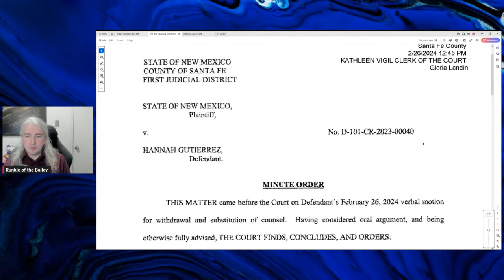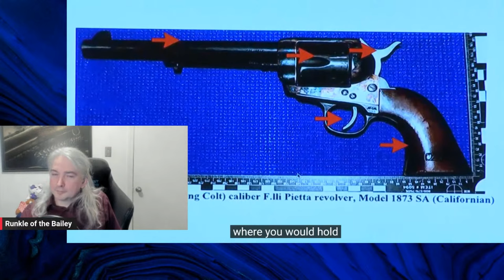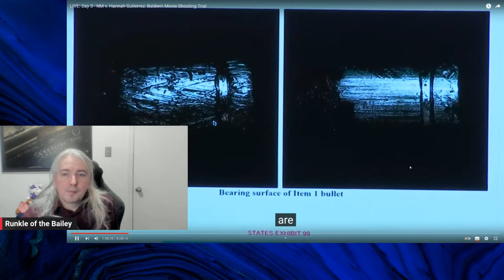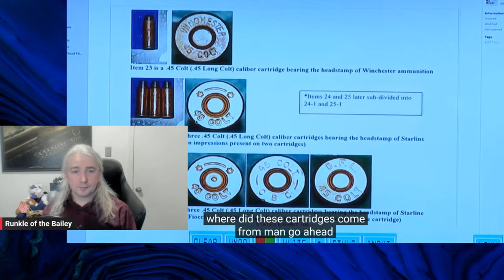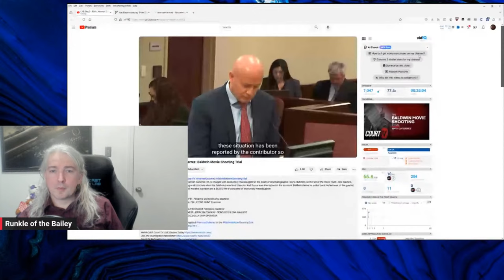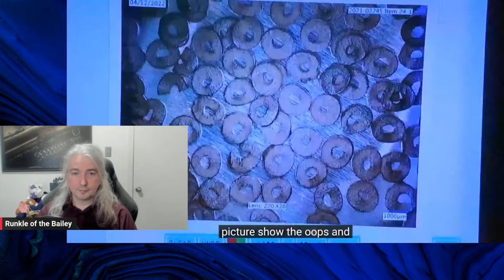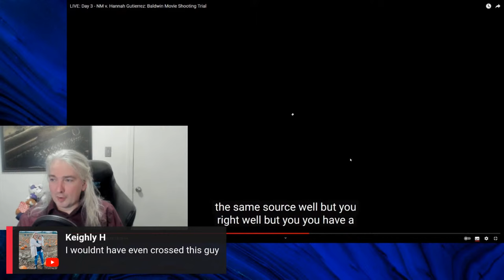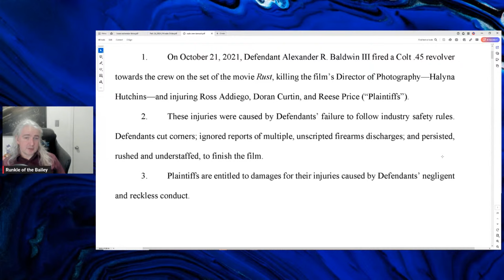Rust Recap: Day 3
Come join me for a recap of what happened at the Rust trial of Hannah Gutierrez.  We've got some interesting witnesses already, and some further discussion of last Friday.

Also, possibly a special guest.